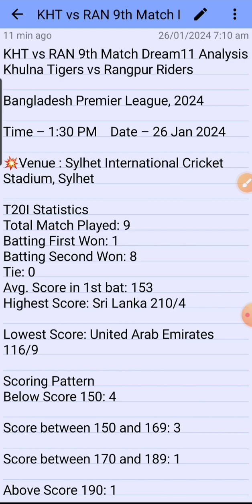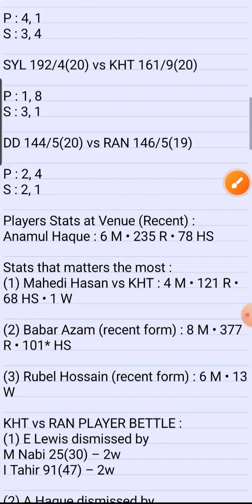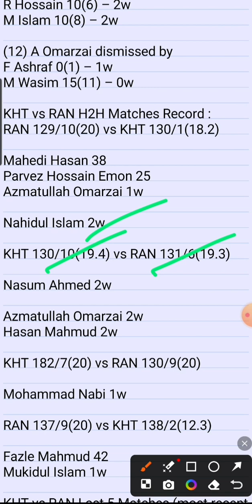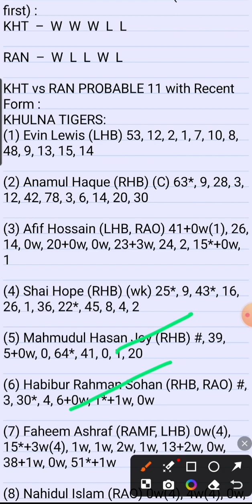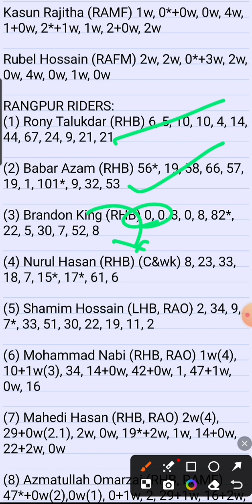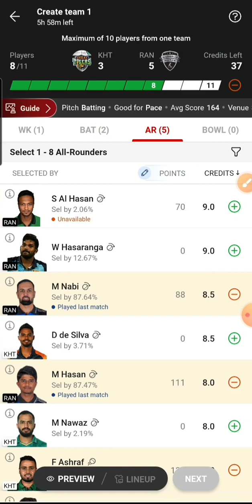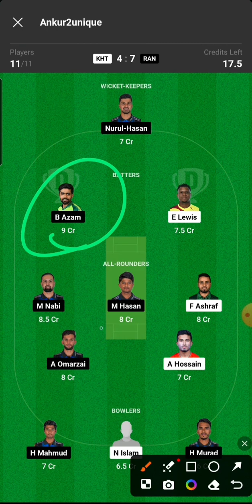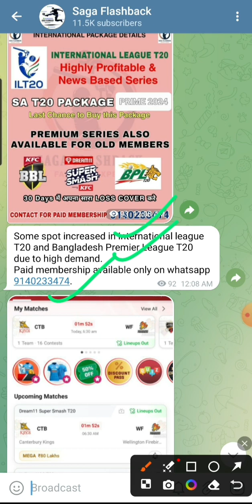KHT vs RAN Dream11 | KHT vs RAN Dream11 Prediction | Khulna Tigers Vs Rangpur Riders Team